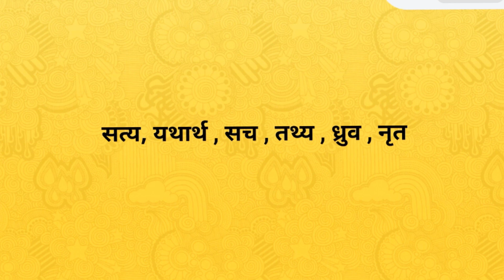सच का पर्यायवाची शब्द। sach ka paryayvachi shabd। paryayvachi shabd in hindi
सच का पर्यायवाची शब्द। sach ka synonyms। paryayvachi shabd in hindi

Hi

दोस्तों आज के इस वीडियो में हमलोग जानेगे की सच के पर्यायवाची शब्द क्या है !
 सच के पर्यायवाची शब्द -
सत्य , सच , नृत , ध्रुब , यथार्थ ,